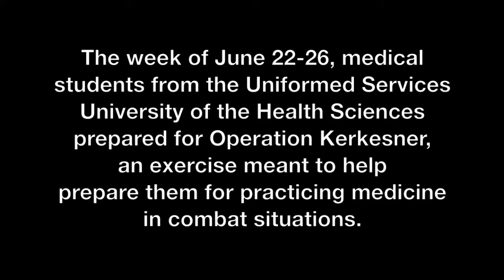Operation Kerkesner- Casualty Care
Students at the Uniform Services University practice casualty care on the battlefield at Operation Kerkesner.